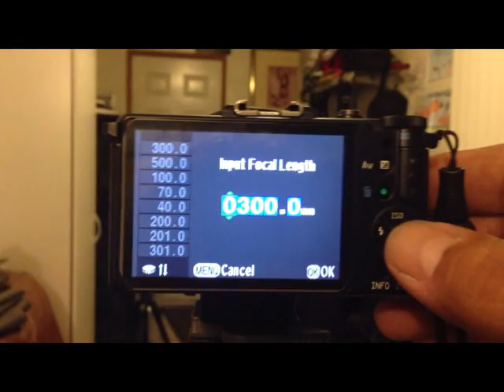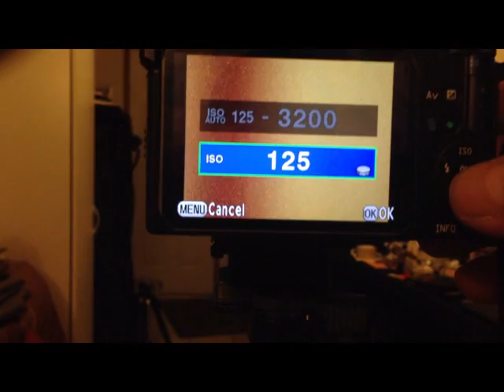Setting up to shoot the Q and DA*300